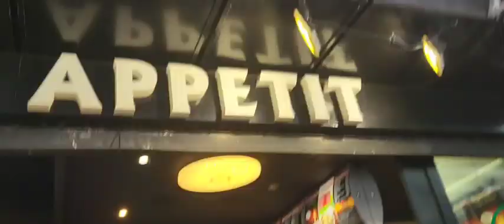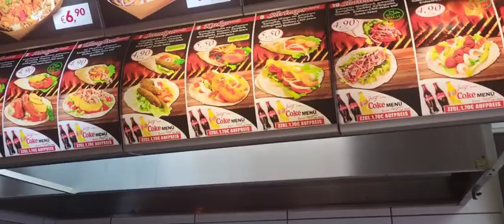تخفيضات ولا في الخيال فيprimark جريو مبقاش أخير صيحات الحقائب و الأحذية بي 4euro(هنا فين ديت صحباتي